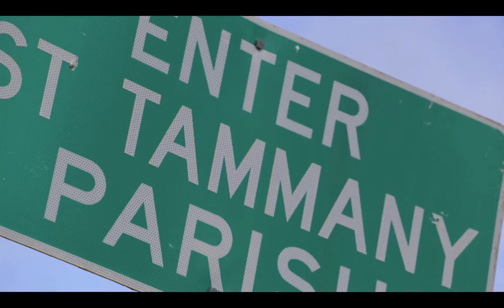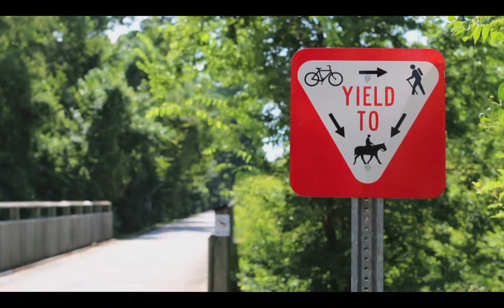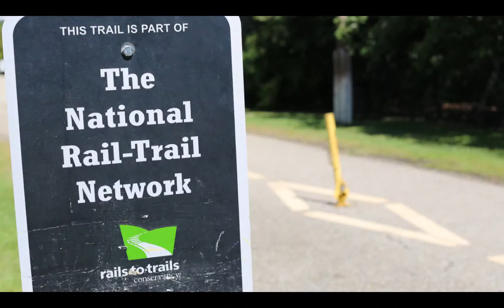Quality of Life St. Tammany Parish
Quality of Life, St. Tammany Parish, Pat Brister, Parish President